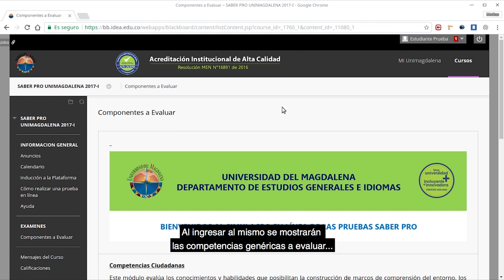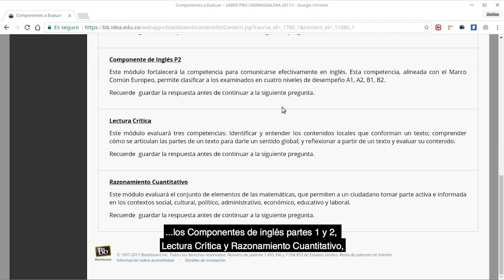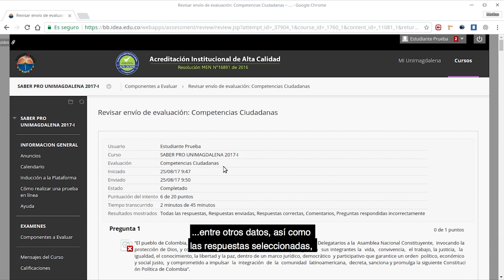¿Cómo ingresar a los entrenamientos virtuales Saber Pro?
Este video tutorial te ilustra en el manejo de Blackboard para ingresar al curso de entrenamiento para pruebas Saber Pro.